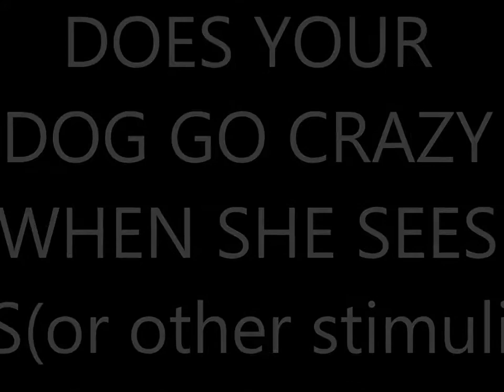BARKING DOGS how to help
dogs bark for different reasons and we can help depending upon the needs of the dog. Sophie needs are emotional so we help much differently than if she was barking to get one to throw a toy